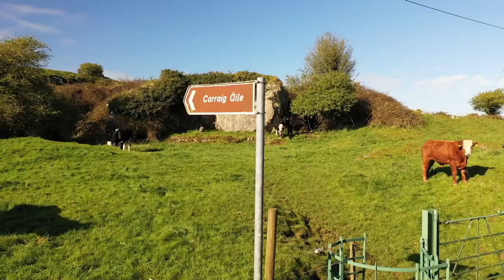Lough Gur Online Tours Launch 2021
On May 24th 2021, Minister of State for the OPW, Patrick O' Donovan TD officially launched the online Lough Gur tours. This included a 360 tour of Lough Gur and brief 30 minute introductory tour with the Lough Gur tour guides.